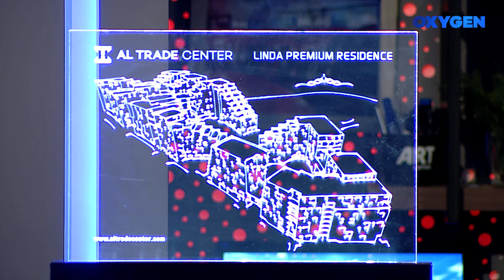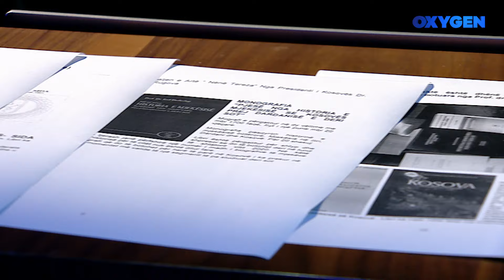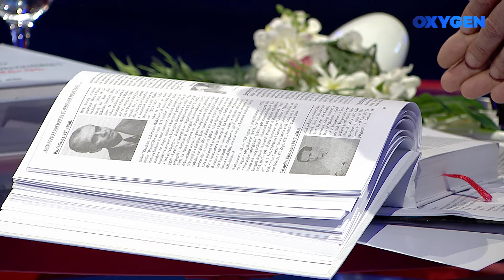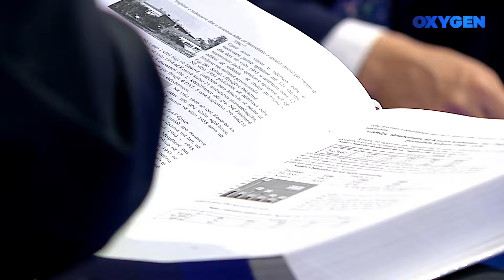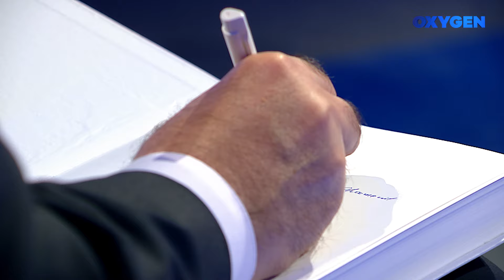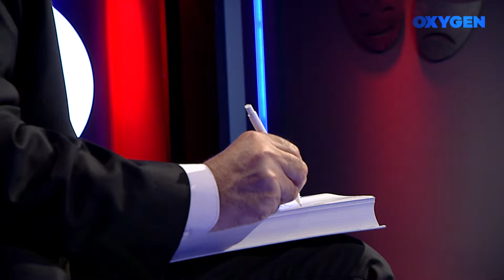OXYGEN Pjesa 1 - Prof. Dr. Isuf Dedushaj 27.06.2020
I ftuar: Prof. Dr. Isuf Dedushaj